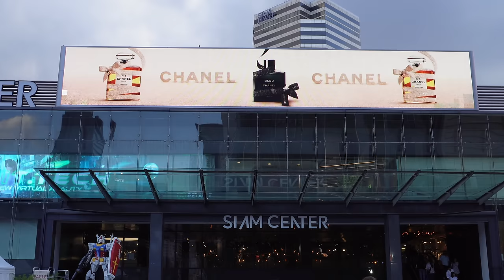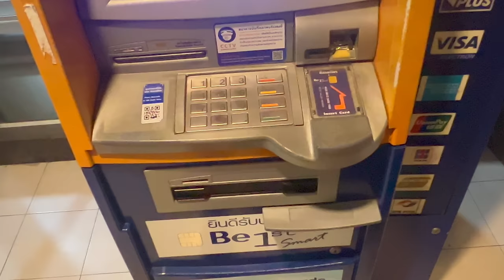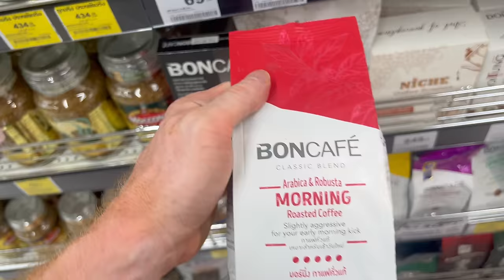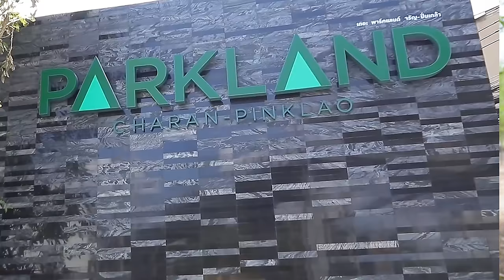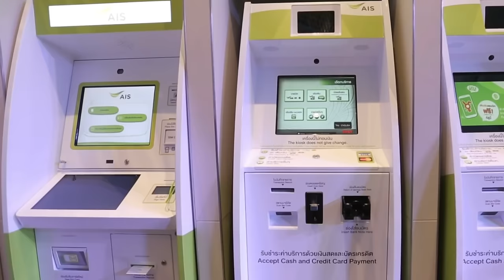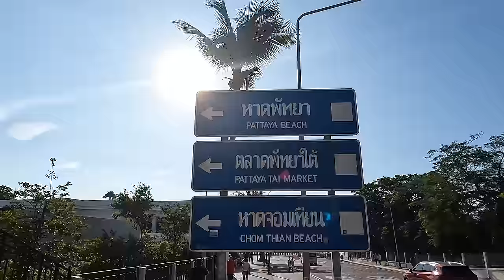Living in Bangkok on $615/month! Cost of Living Thailand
If you are looking to live or travel in Bangkok on a strict budget, this video will be your complete guide to Cost of Living.

Chapters
Intro 0:00
Breakfast 1:52
Lunch 2:27
Dinner 4:13
Snacks 5:26
Basic Supplies 6:06
Rent 6:25
Utilities 7:25
Phone and Internet 7:38
Transportation 8:31
Shopping 9:31
Nightlife 10:05
Fitness 11:04
Travel 11:29
11:57 Lessons Learned